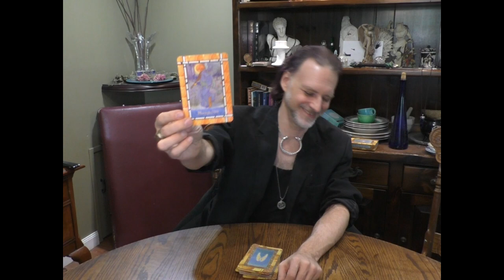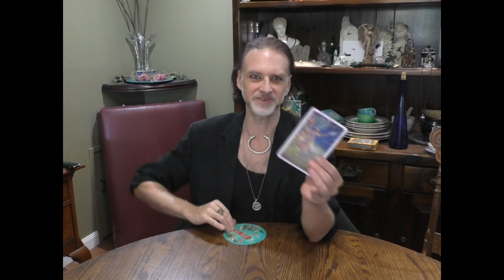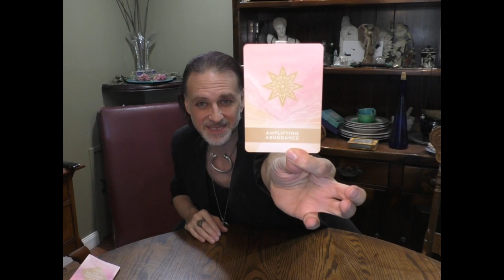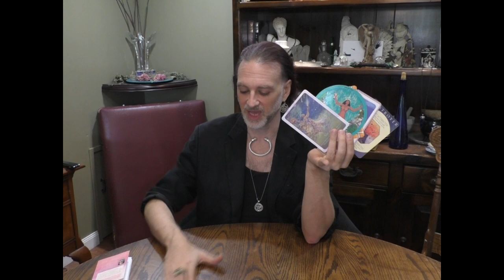LEO: What do I Need Read = Full Moon - New Moon January 2020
A What Do I need Read for LEO Sun, Moon & Rising signs
for the Full Moon in Cancer 1/10/2020 - the New Moon in Aquarius 1/24/2020.
These are general reads focused on what you "NEED" to address, alchemize, forgive, let go, release. etc. this waning moon cycle.